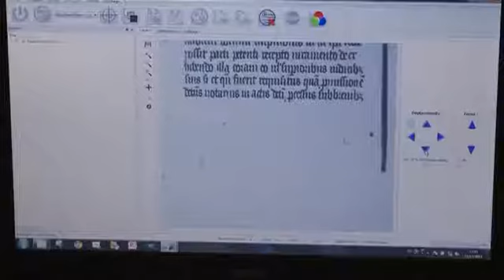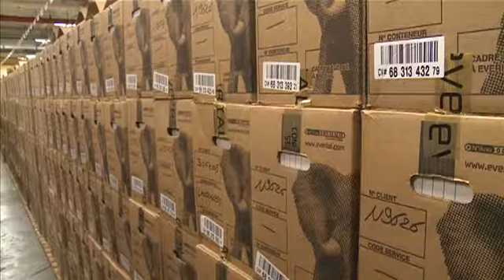7 SUCCES DEQUIPE NANOFORME